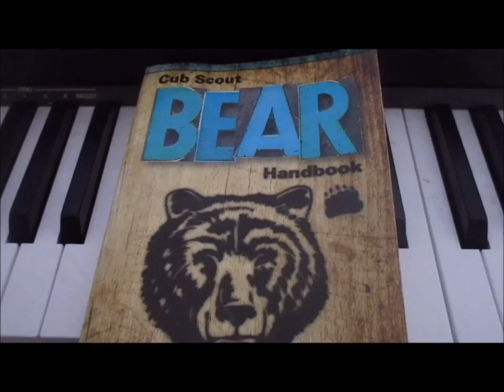Cub Scout Make New Friends Song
A great song to sing when new kids join the pack!

Lyrics:

But Keep the Old
One is Blue, and the other is Gold

You help me,
and I'll help you
And together we will
see this through

Across the Land
Across the Sea
Friends Forever
We will always be.